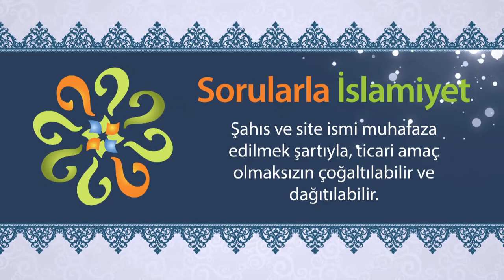Seferilikte vatan-ı ikamet ve vatan-ı asli konusunu izah eder misiniz?